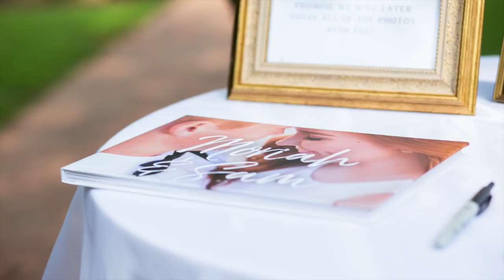OUR WEDDING PHOTO ALBUM | Moriah Robinson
You guys asked for it, and it is finally here! I am sharing some of our favorite photos from our wedding photo album with you guys today! These are some of mine and Sam's favorite memories from the day we got married... and we hope you guys love them as much as us!

Amber McDowell Photography did ALL of our photos for the wedding, engagement session, and my bridals.

My Wedding Dress
My Veil
Bridesmaids Dresses (color, Ivory)
Groomsmen Tux: Men's Wearhouse